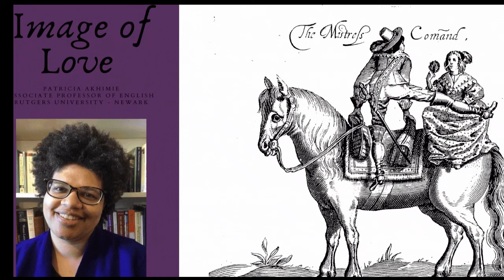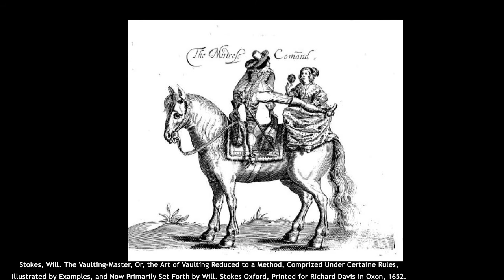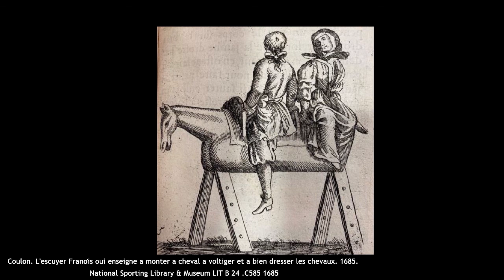Image of Love with Patricia Akhimie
Patricia Akhimie, Associate Professor of English at Rutgers University, Newark and former John H. Daniels Fellow at the National Sporting Library & Museum, discusses the image of lovers on horseback in the late 16th and early 17th centuries, and the significance of riding pillion in the history of women’s travel.

Image credits:
Book of Hours, The 'Playfair Hours', ca 1480s, Victoria and Albert Museum, MSL/1918/475

Catholic Church. Here After Foloweth the Prymer in Englysshe and in Latin Sette Out Alonge: After the Vse of Sarum Rouen, 1555.

Cats, Jacob, Proteus ofte Minne-beelden verandert in Sinne-beelden door, 1627, Folger Shakespeare Library STC 4863.5

Coulon. L'escuyer Franȯis oui enseigne a monter a cheval a voltiger et a bien dresser les chevaux. 1685. National Sporting Library & Museum LIT B 24 .C585 1685

Feyerabend, Sigmund. Ein Paar zu Pferde, von hinten gesehen, 1584, Herzog August Bibliothek 37 Geom. (73)

Stokes, Will. The Vaulting-Master, Or, the Art of Vaulting Reduced to a Method, Comprized Under Certaine Rules, Illustrated by Examples, and Now Primarily Set Forth by Will. Stokes Oxford, Printed for Richard Davis in Oxon, 1652.

Royal, military and court costumes of the time of James I, Folger Shakespeare Library ART Vol. c91 no.7c

See more of Patricia's works here:

Shakespeare and the Cultivation of Difference: Race Conduct and the Early Modern World

Travel and Travail: Early Modern Women, English Drama, and the Wider World

Find out how to support the John H. Daniels Fellowship